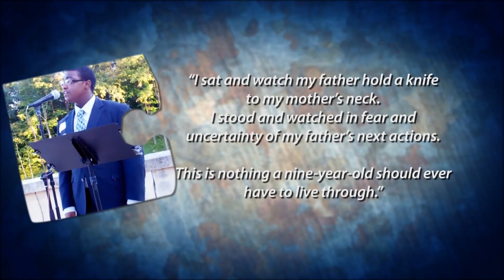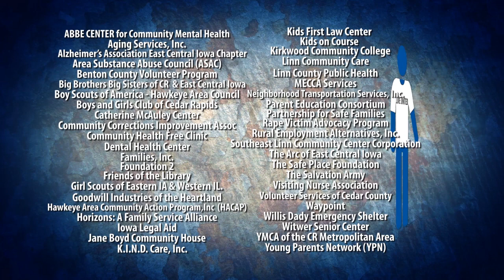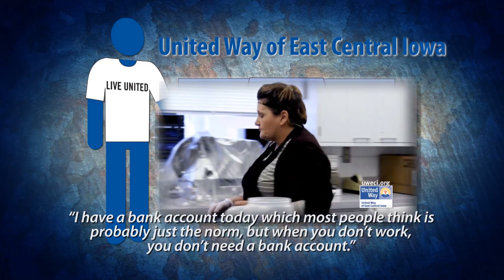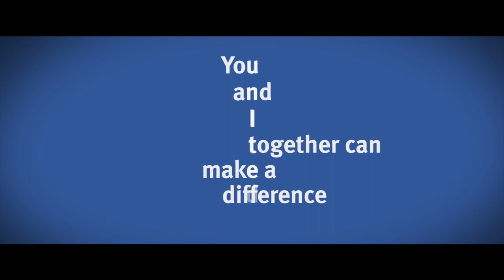What We Do at United Way of East Central Iowa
We have discovered that many people have heard of United Way... but they necessarily don't know all of what we do.  This video gives a general overview of who we are and what we do.